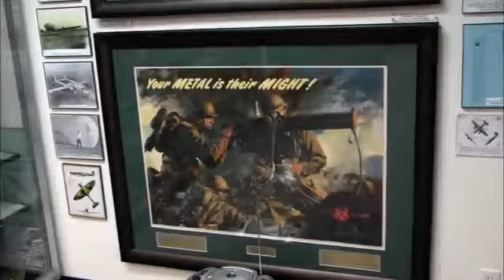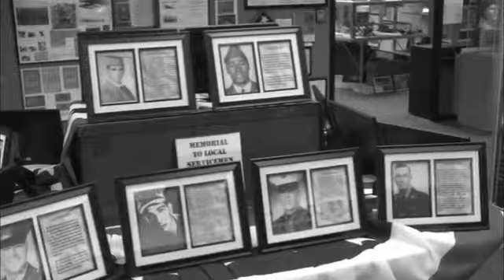Greg Garcia Out and About segment